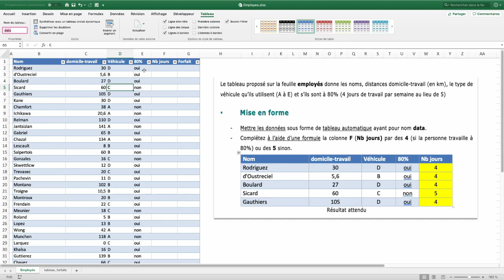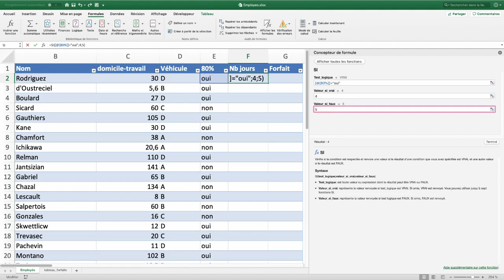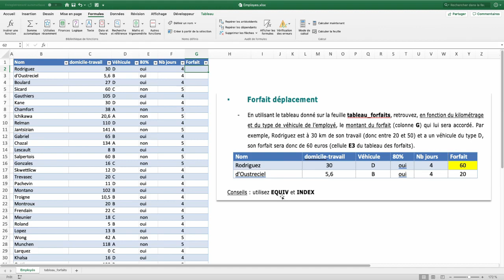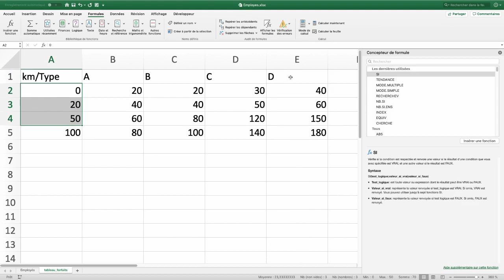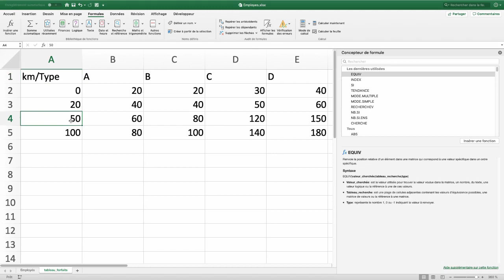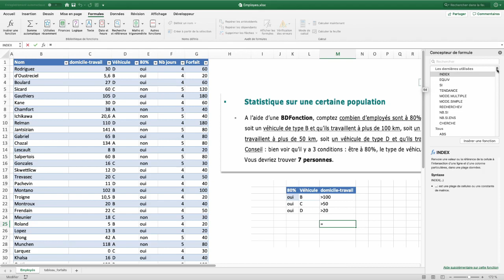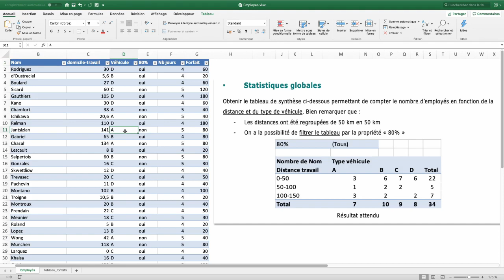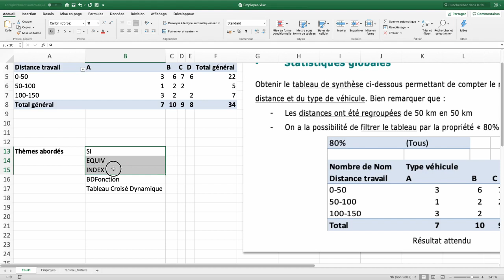Se former à Excel par la pratique - sujet corrigé n°1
Améliorez vos connaissances sur Excel pour passer des examens (BTS, IUT...) ou des concours administratifs ou pour votre travail.

Pour cela je vous propose de télécharger l'énoncé ci-dessous, de chercher à faire le sujet tout.e seul.e puis ensuite de regarder la vidéo de correction.

Thèmes abordés : SI, EQUIV, INDEX, BDFonction, Tableau croisé dynamique